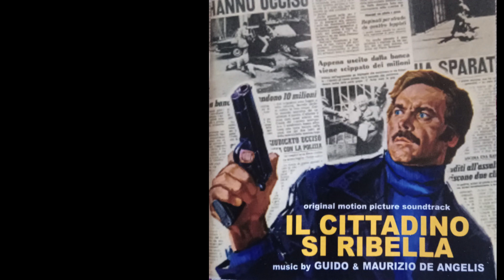FRANCO NERO - GUIDO AND MAURIZIO DE ANGELIS - IL CITTADINO/GOODBYE MY FRIENDS MEDLEY* BASS COVER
*IL CITTADINO SI RIBELLA (MAIN TITLE)/GOODBYE MY FRIENDS ROCK VERSION 4
IL CITTADINO SI RIBELLA - STREET LAW By ENZO G. CASTELLARI (1974)

Original Release: ILCITTADINO SI RIBELLA (ORIGINAL MOTION PICTURE SOUNDTRACK), 2002  GDM

Bass: Ibanez SD 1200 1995 USA Pick Up
Effect: Zoom B3n
Tuning: Standard E A D G

Libro consigliato: ENZO G. CASTELLARI "IL BIANCO SPARA (autobiografia)",  BLOODBUSTER EDIZIONI 2016